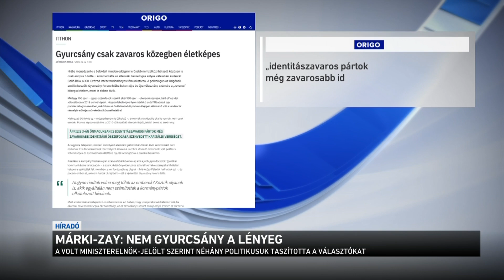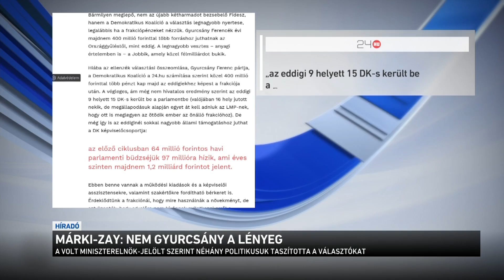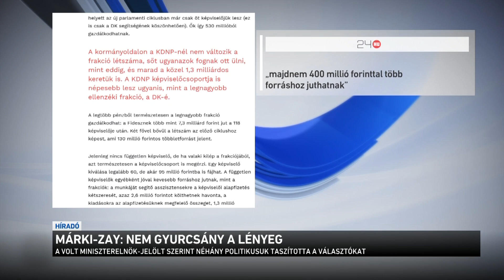Márki-Zay: nem Gyurcsány a lényeg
Márki-Zay Péter szerint olyanokkal fogtak össze a választások előtt a baloldalon, akikkel nyilvánvalóan nem értettek egyet. A volt miniszterelnök-jelölt tegnap az M1-en Gyurcsány Ferenc nevét említve arról beszélt:
szerinte nem azt kellett volna figyelembe venni, hogy kik vesznek részt az összefogásban. Márki-Zay Péter nem sokkal később ugyanakkor nem zárta ki, hogy újra együttműködne Gyurcsány Ferenccel.